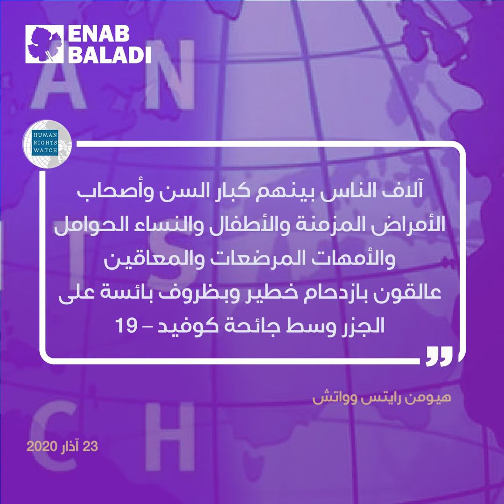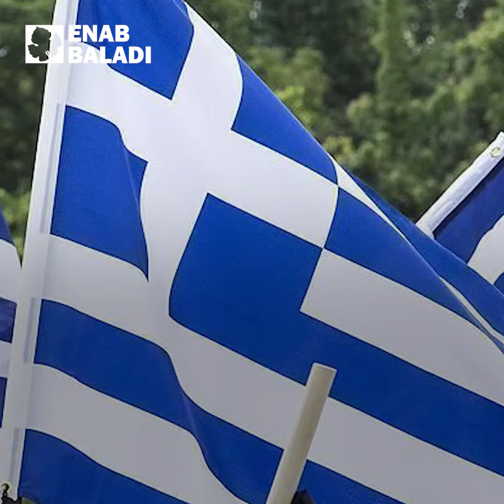مخرج ومحبس.. "كورونا" واللاجئون في اليونان